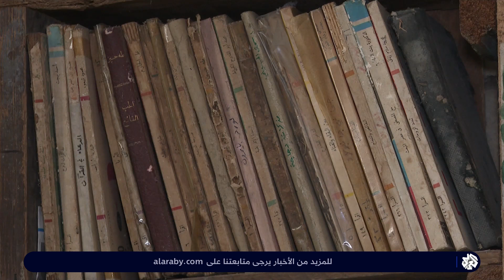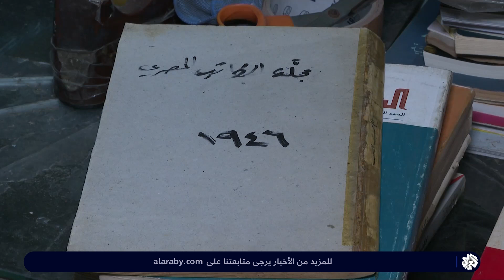مكتبة السائح في مدينة طرابلس اللبنانية.. كنز ثقافي يؤرخ لتاريخ أجيال وأجيال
مكتبة السائح في مدينة طرابلس اللبنانية، كنز تاريخي يختزل بداخله كنزا من الكتب بمختلف أنواعها، إلا أنها تعرضت للحرق والتخريب عام 2014.
تقرير: علي رباح